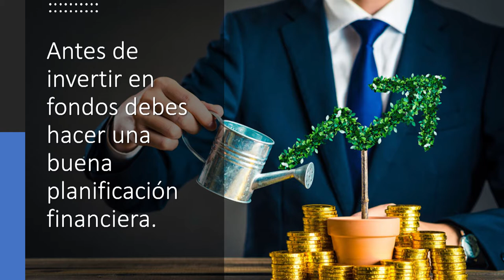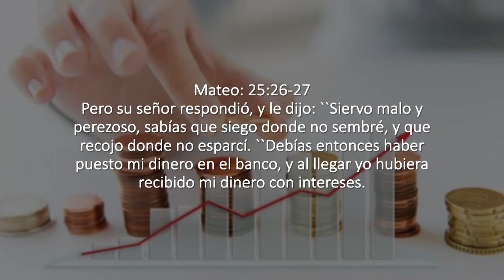Aroma a Negocios - Negocios Sustentables - Inversiones en Fondos de Inversión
Hoy tenemos el tema de Inversiones en Fondos de Inversión con la Dr. Karla Basurto, quien nos instruye a como tener inversiones y cuales plataformas puedes usar para empezar a invertir .